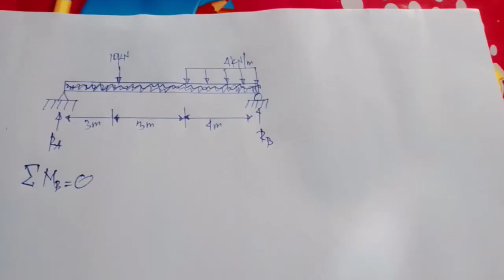How to solve Simply Supported beam#riowardpasay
Mr. MATH TRIPLE A ATIK ABTIK ABILIDAD